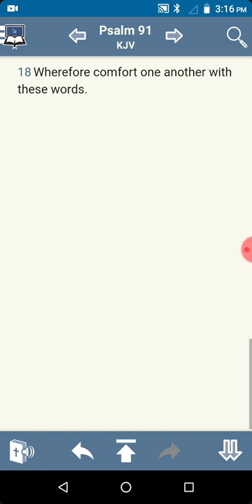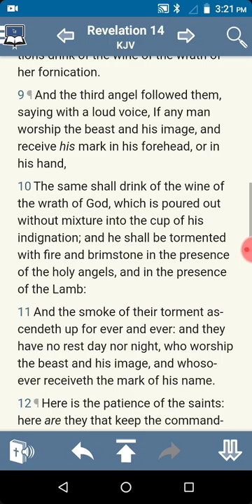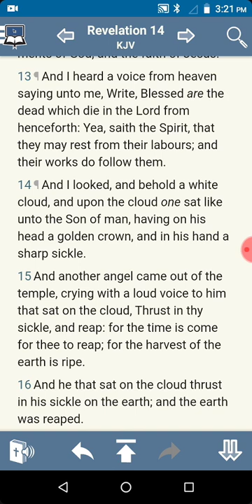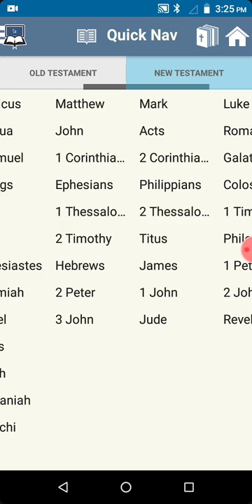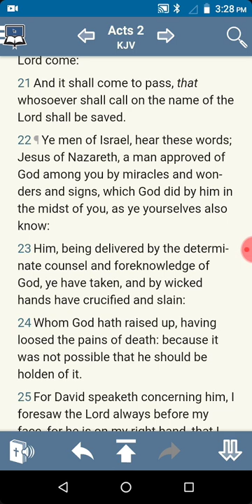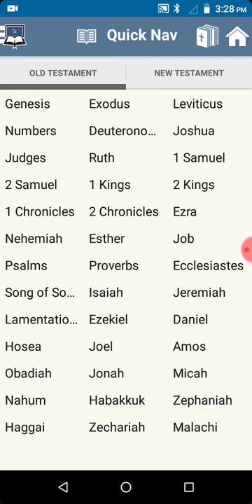The Lord will take care of his elect men, in these turbulent times pt 1